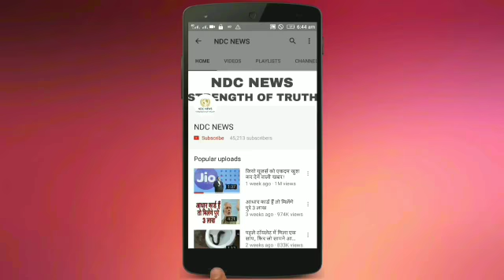उत्तर पश्चिम रेलवे में होनी है भर्तियां, मिलेगी 27000 सैलरी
2) अगर आपकी भी कलाई पर यह 3 और 4 लाइनें हो तो आप भी हैं बहुत स्पेशल, जानिए कैसे

4) सलमान की पूर्व भाभी मलाइका का एेसा चांदी अवतार घायल कर देगा आपको, देखें HOT PICS

5) कभी 800 रुपए में नौकरी करने वाली मुकेश अंबानी की पत्नी नीता ने शादी से पहले रखी थी ये शर्त